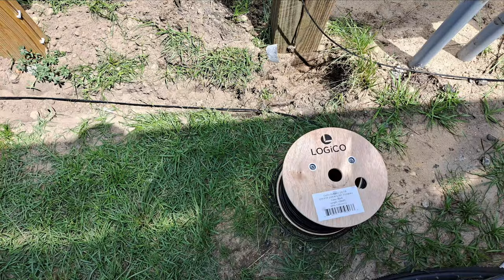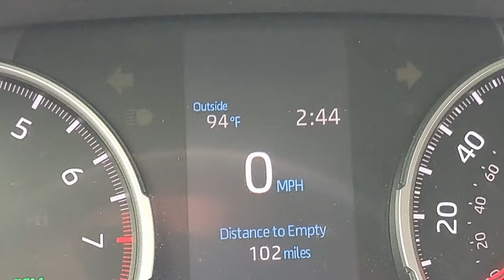Day 1 Of Installing A RV Park Network System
Thanks for taking the time to watch our videos. If you have any questions let us know.